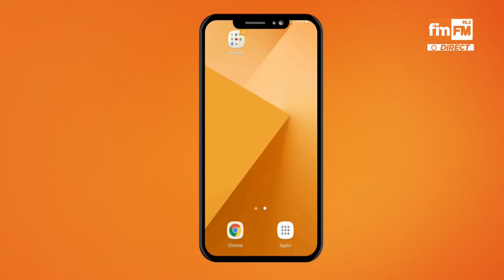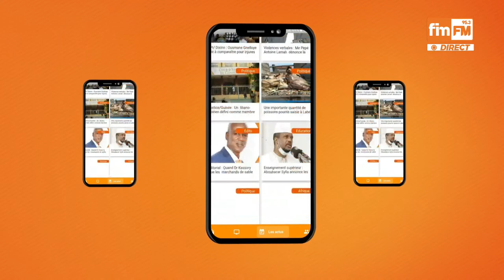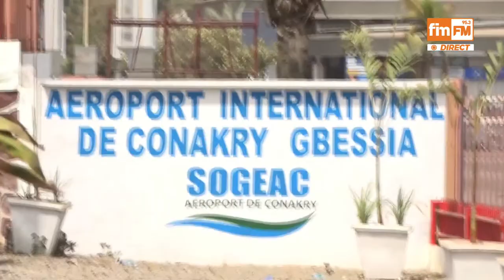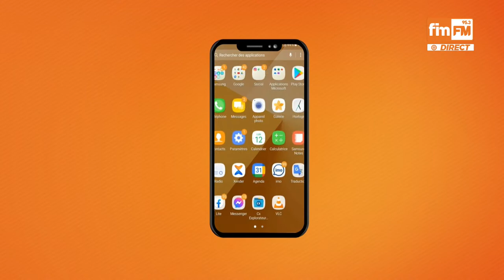TALKPOLITIQUE DU 31-03-2022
🔴 On est dans talkpolitique est une Emission de débat consacré à la vie politique de la Guinée
1-N’zérékoré : procès  de 21 travailleurs de la SOGUIPAH
2- Menaces de la CEDEAO : Morissanda Kouyaté s’exprime
3- Kassory Fofana confirmé président de l’organe exécutif provisoire du RPG arc-en-ciel
ILS NE S'EN FOUTENT PAS : RPG arc-en-ciel: Kassory Fofana confirmé président de l’organe exécutif provisoire